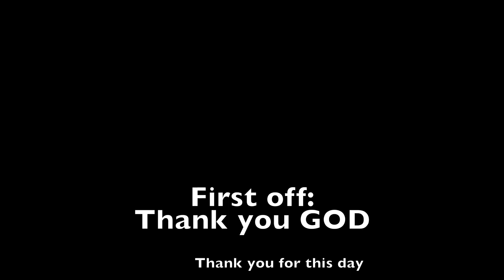How to apply lashes for beginners| express lashes(how to apply lashes in 30 sec. Or less)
For beginners:
Prep: apply mascara to lashes and curl them
Step 1: trim lashes (I use scissors from Walmart)
Step 2: apply brush on adhesive to false lash strip (my preference is the kiss lash glue in clear)
Step 3: wait for glue to dry
Step 4: hold lash in the middle and apply to middle of eye as close to natural lash line as possible looking DOWN into your mirror
Step 5: adjust outer corner, then inner corner
Step 6: fluff those lashes